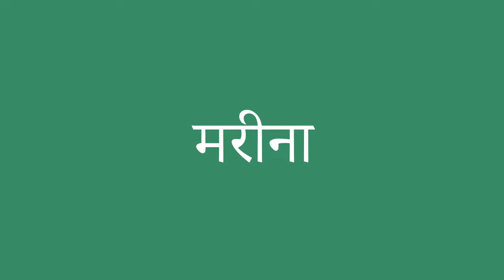मरीना इंग्लिश में क्या है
मरीना को अंग्रेजी में सही तरह से कैसे बोलें। ध्यान से सुनो।
मरीना का हिंदी से अंग्रेजी में सही अनुवाद क्या है?आप अमेरिकी व्यक्ति की यरह बोलिए।